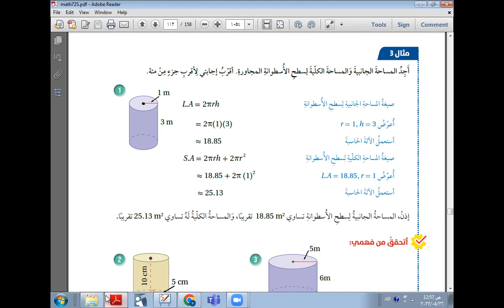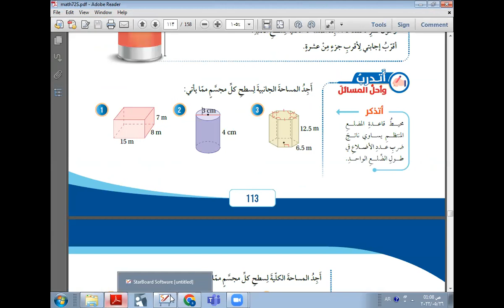مساحة سطح المنشور والاسطوانة 2